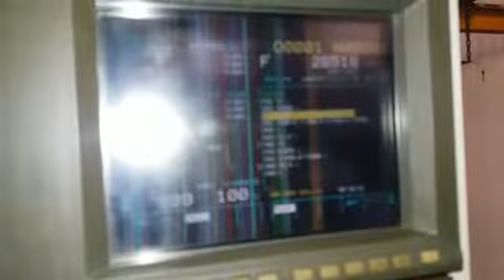FANUC ROBODRILL ALPHA 10TC